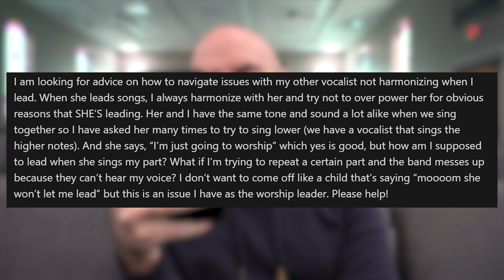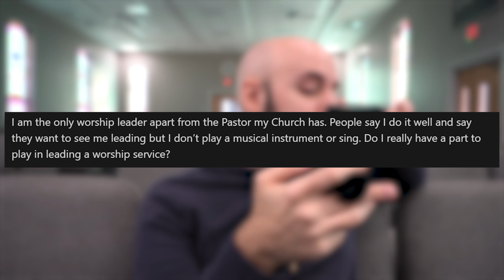The other vocalist always sings melody with me…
🔴 5 done-for-you speaking transitions that you can use THIS Sunday. FREE “5 Worship Speaking Transitions You Can Use This Sunday” PDF

❓ Send in your own question to be answered in a future video

👉 Follow along and learn how to lead YOURSELF well, lead your CHURCH well, and lead WORSHIP well at:

👉 Gear I use to make videos:

Guitar - Taylor 214ce

Pick - Everly Star Picks

Tuner - Snark SN5x

Capo - Kyser Capo

Main Microphone - Rode VideoMic Pro

Secondary Microphone - MXL V63M

Recording Interface - Behringer UMC202HD

Recording DAW - PreSonus Studio One Professional

Camera - Sony A6400

Tripod - JOBY GorillaPod 3K

Lighting - Fovitech Sutdio Pro Octagon Softbox